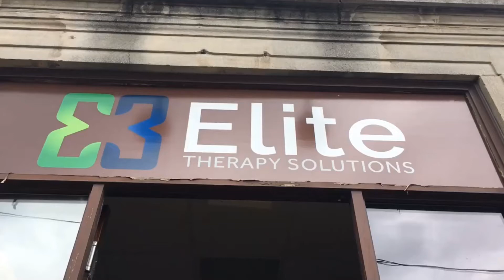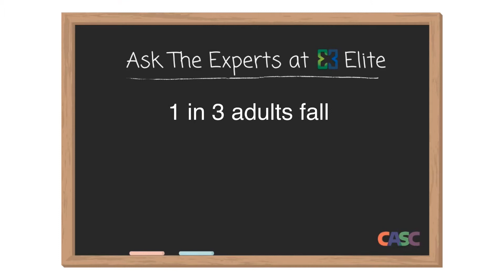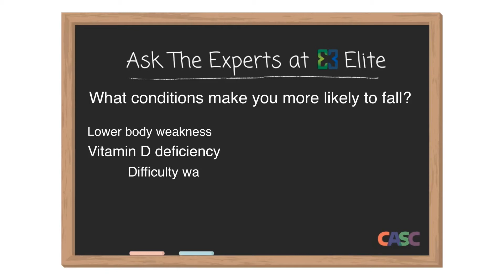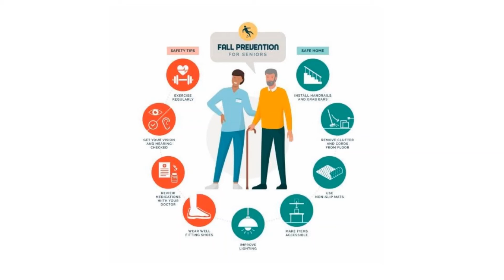CASC Fall Prevention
Paige Brocato, PT, DPT discusses tips on Fall Prevention.